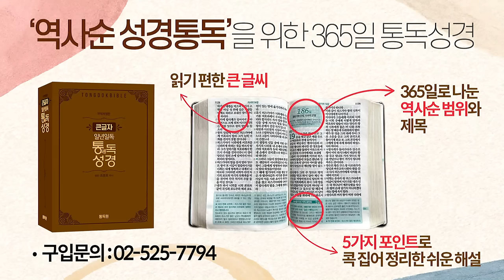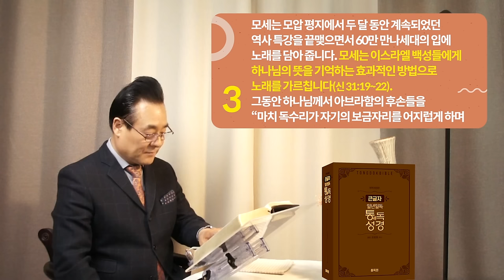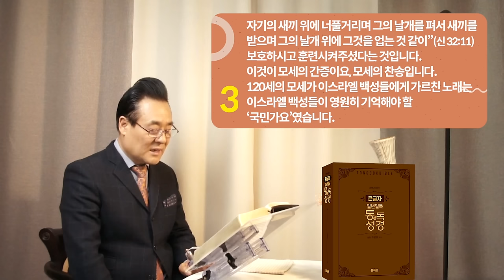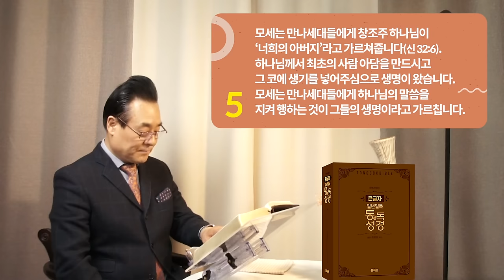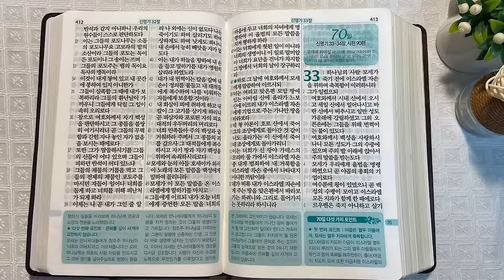역사순 통독성경 69일 | 모세가 만든 '국민가요'는 하나님 뜻을 효과적으로 기억하게 하기 위함입니다. | 신명기 31~32장 | 세계적인 신학자 통박사 조병호의 성경통독